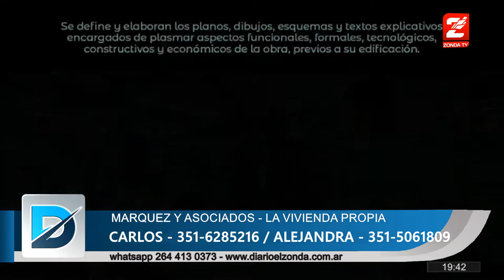Marquez y Asociados: Desarrollos para cumplir el sueño de la casa propia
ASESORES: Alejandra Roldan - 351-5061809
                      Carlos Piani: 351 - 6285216